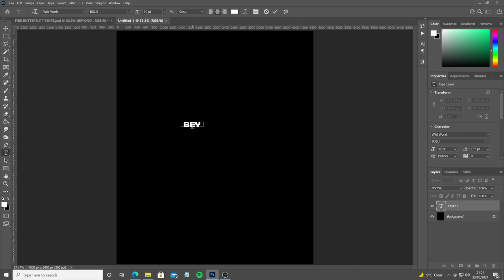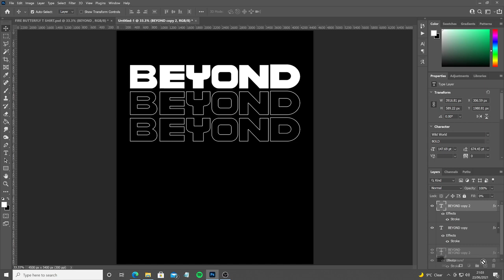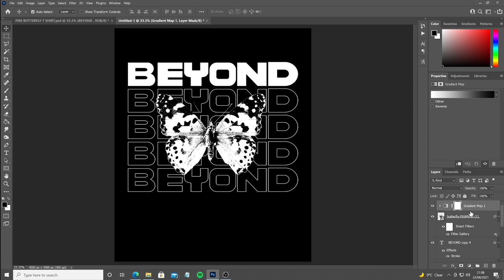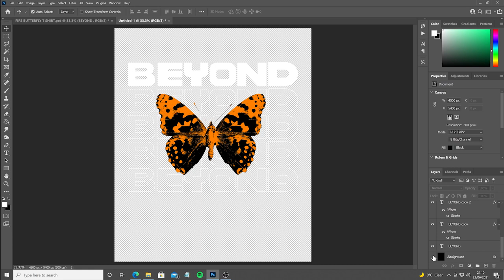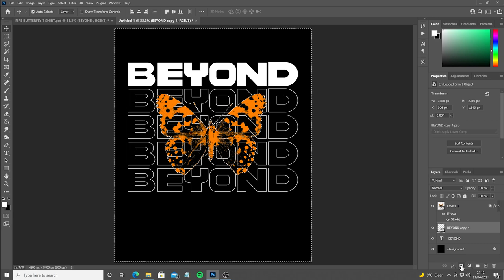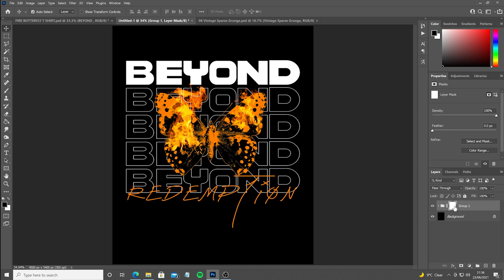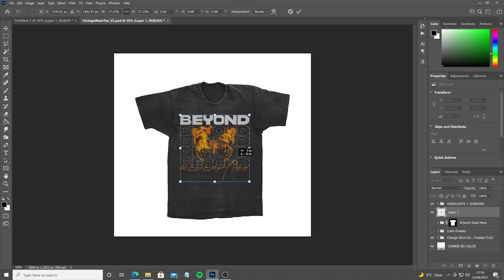How to design a streetwear T-shirt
Learn how to design this cool streetwear butterfly t shirt in photoshop.